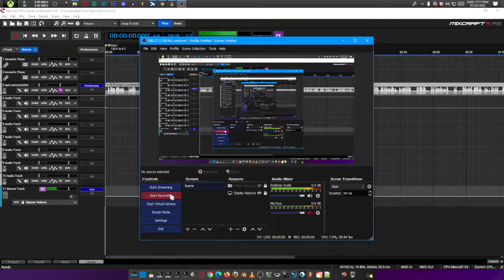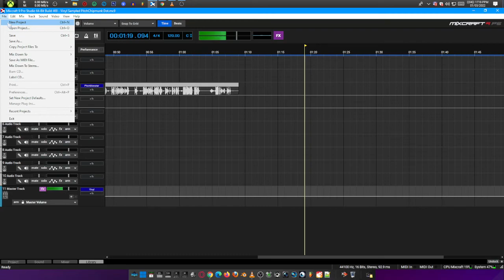Vinyl Sampled PitchChipmunk Dot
Bitch Monstober Alvin and the Chipmunk Dot 72 HOURS LATER

MIXCRAFT 20 PRO STUDIO and/or/versus FL STUDIO 30